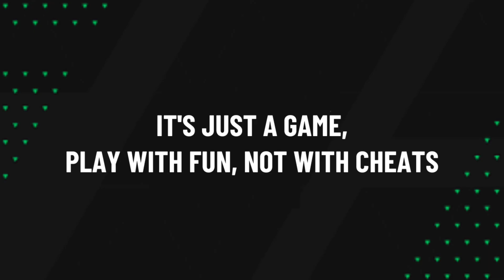Highlights & Goals | EAS FC Mobile H2H | AC Milan (1) vs Inter Miami CF (0) | June 18, 2024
AC Milan (1) vs Inter Miami CF (0)

27' Isco Goal

EASFCmobile H2H Highlights & Goals • June 18, 2024